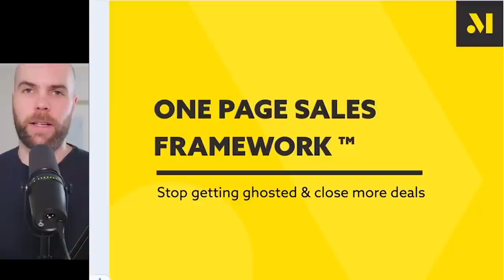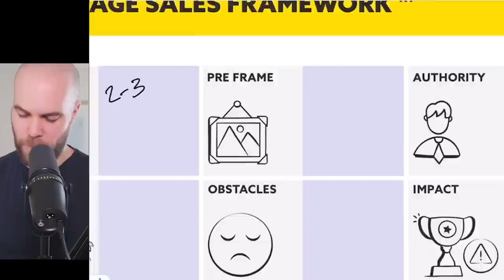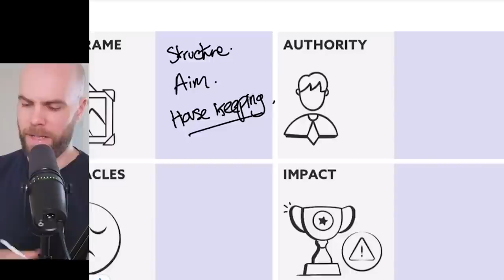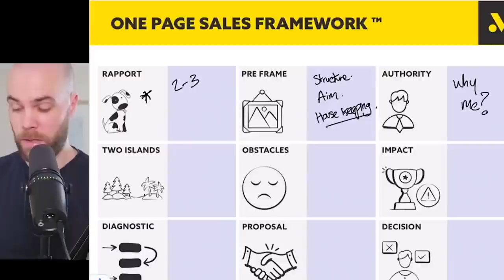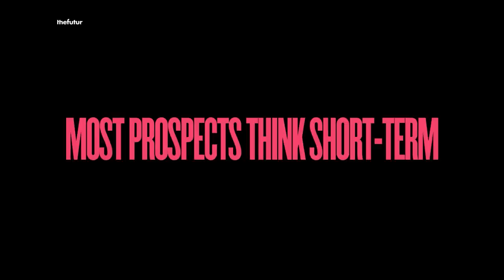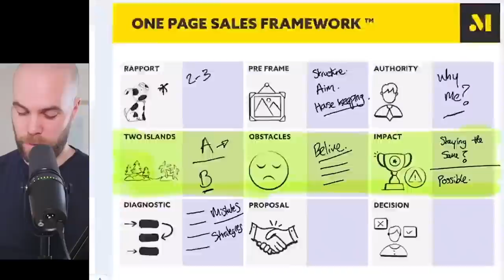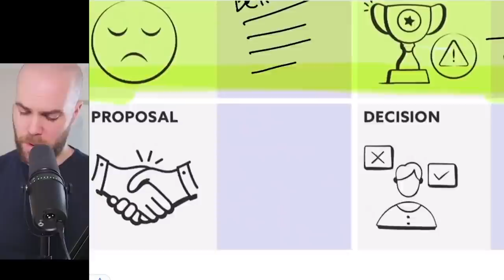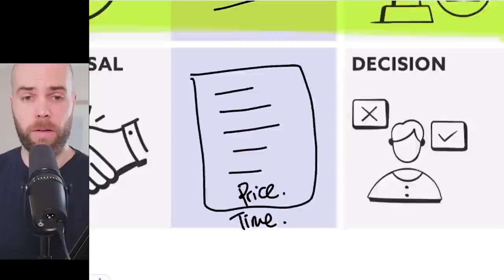Use This Simple Tool To Grow Your Creative Business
Are you fed up with being ghosted by potential clients?  In this video, business coach Matt Essam runs through a simple tool you can use to get quicker answers from prospects and actually close more deals. Win the work you love and get respected by your future clients by following this framework.

We love getting your letters. Send them here:
1702 Olympic Blvd.